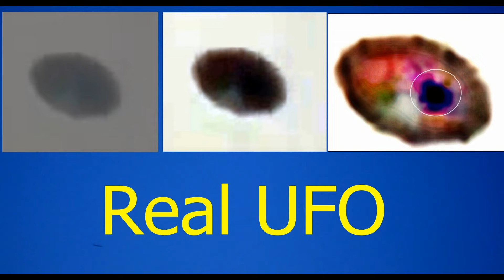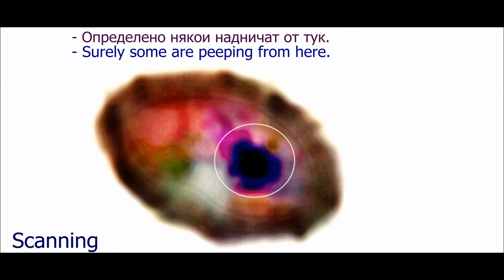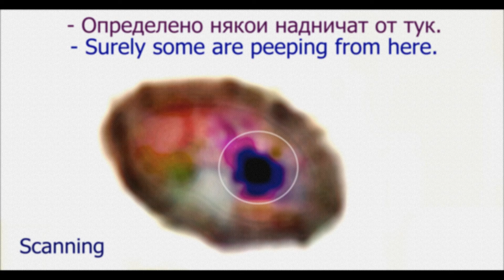UFO Real ALIENS